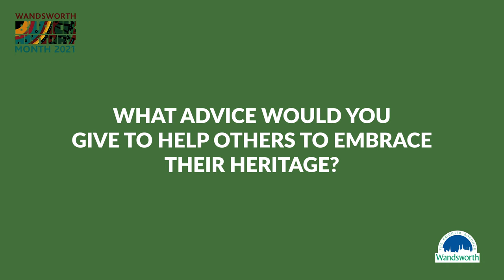Black History Month with Marie Hanson MBE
Marie Hanson MBE is the founder of S.T.O.R.M (Support, Trust, Opportunity, Rebuilding, Motivation) based in Battersea.

Watch and listen to her story and learn about the impact she has made across the community by helping people get into employment, working with young people and more.

This video was filmed by Shape Ways Studios as part of Wandsworth Council's 2021 Black History Month celebrations.